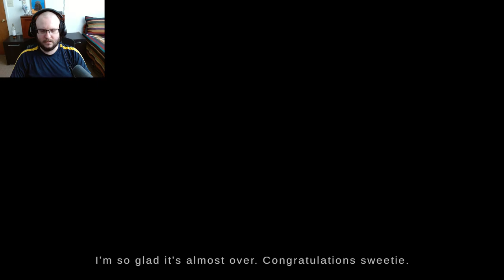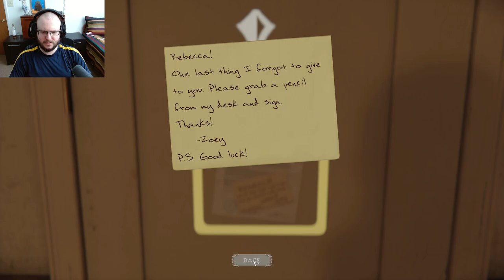Grandma Was Right!! │ The Mortuary Assistant #1